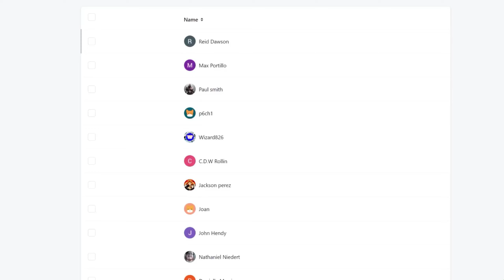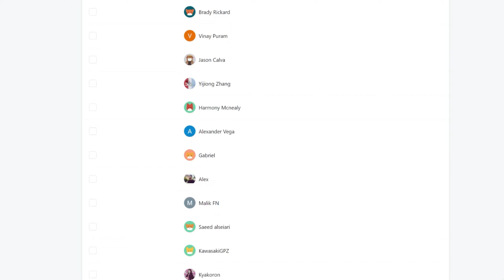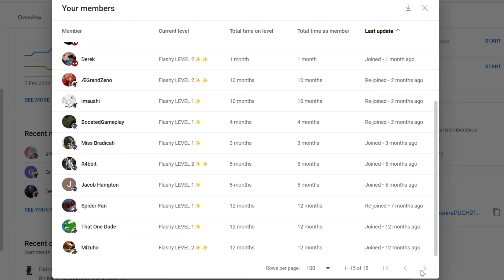"The Telephone Game" Oshi no Ko Season 2 Episode 2 REACTION VIDEO!!!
Oshi no Ko Season 2 Episode 2 REACTION

►VIDEO: "The Telephone Game" Oshi no Ko Season 2 Episode 2 REACTION VIDEO!!!

oshi no ko season 2 episode 1 reaction
oshi no ko season 2 episode 1
oshi no ko reaction
oshi no ko
"Tokyo Blade"
REACTION VIDEO!!!